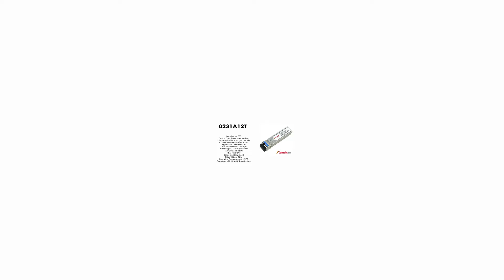0231A12T | Huawei Compatible SFP 100BASE-BXU, Tx1310nm/Rx1550nm, SMF, 15km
Huawei Compatible SFP Transceiver Module, 100BASE-BXU, TX-1310nm/RX-1550nm, SMF, 15km, Single LC